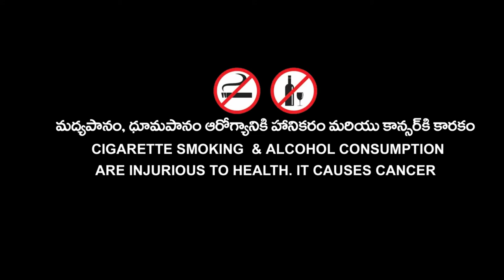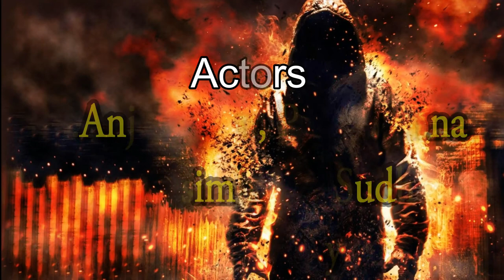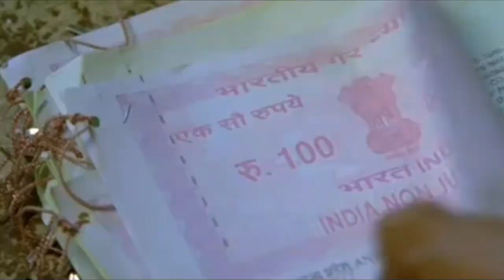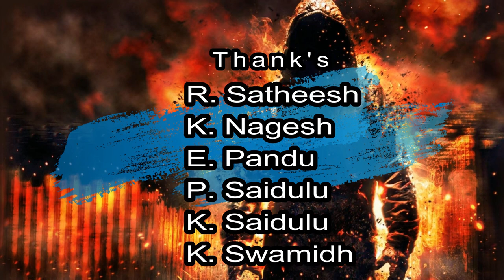gana power of friends Ravmesh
Ravmesh, P Naresh, Ganesh, K Naresh, Prasad, Shivaji, Mallesh, Sudhakar, dr Anjaneyulu. Appajipeta Boys